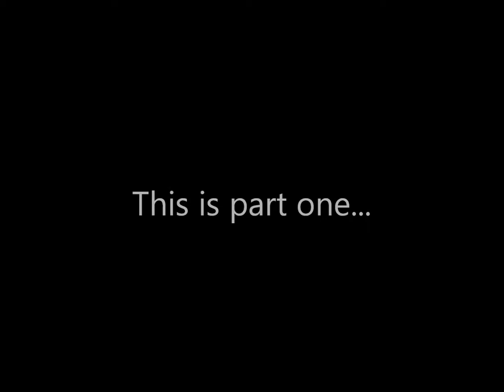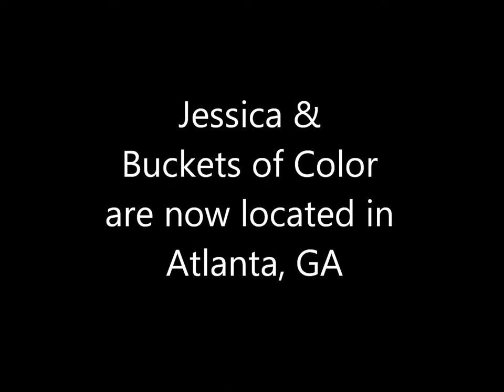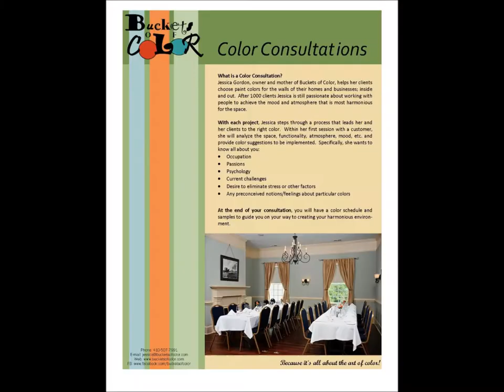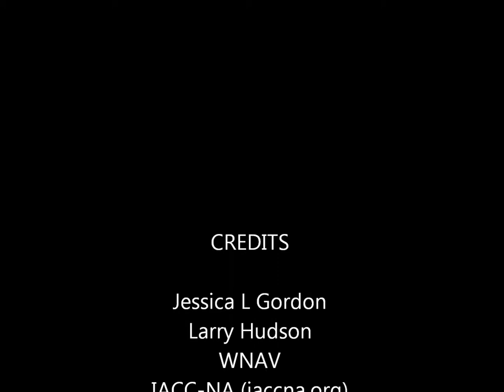Jes on WNAV part 1.wmv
This interview was broadcast on WNAV in Annapolis MD 1430AM.  Thanks to the Red Zone team for giving me the opportunity